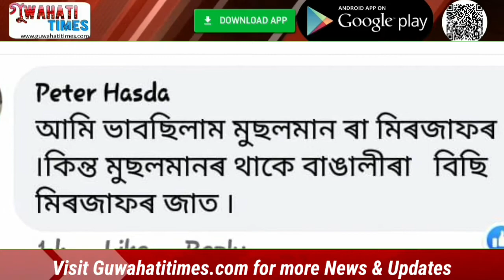বঙালী জাতিক মিৰ্জাফৰ আখ্যা ৩নং শ্ৰীৰামপুৰ সমষ্টিত প্ৰতিদ্বন্দিতা কৰা নিৰ্দলীয় প্ৰাৰ্থী পিটাৰ হাছদাৰ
বঙালী জাতিক মিৰ্জাফৰ আখ্যা ৩নং শ্ৰীৰামপুৰ সমষ্টিত প্ৰতিদ্বন্দিতা কৰা নিৰ্দলীয় প্ৰাৰ্থী পিটাৰ হাছদাৰ: পাৰ্থিগৰাকীৰ এই মন্তব্যত জাঙৰ খাই উঠিছে শ্ৰীৰামপুৰবাসী